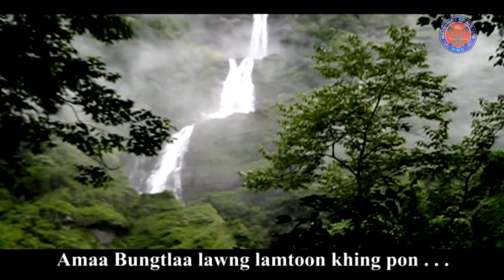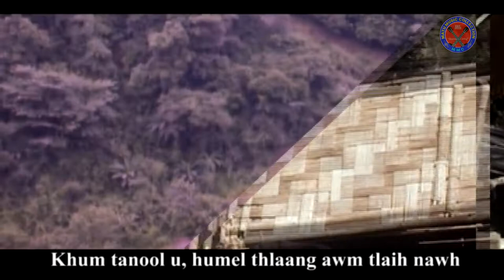F. Thang Ha - A Boi Khawpong Aw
A Boi Khawpong Aw

Sakung: F. Thang Ha
Lyrics: F. Thang Ha
Model: Khin Thluai Par, Christy Van Hnem Kim

Album: Nang Ham Boih La Ni
Director: F. Thang Ha